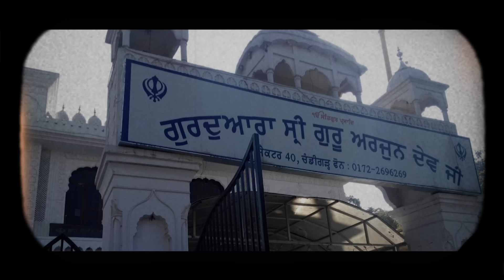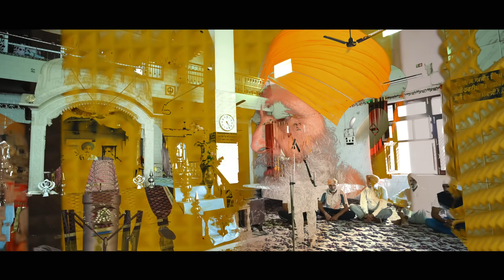Tatti Tavi | Bhai Jagseer Singh Ji Khalsa Rajasthan wale | Lastest Punjabi Song 2023 | FTM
new Punjabi Song 2023, tatti tavi ,sung by Bhai Jagseer sungh ji Khalsa

 Folk touch music &  Rupa Masruwala Presents

TITLE : TATTI TAVI
SINGER : BHAI JAGSEER SINGH JI KHALSA
LYRICES : BHAI JAGSEER SINGH JI KHALSA
VIDEO EDIT AND POSTER- GOWIN JI
PRODUCER : KAMALJEET KAUR
DIRECTOR : JAGDEV TEHNA
LABLE : FOLK TOUCH MUSIC